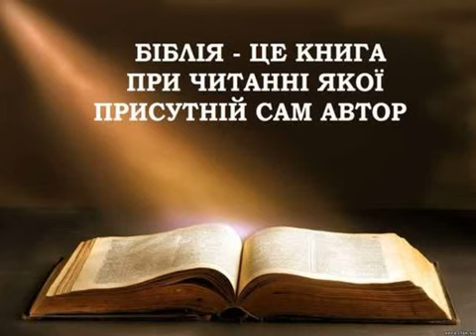Фальшиві пророки і хибне читання (Колосян 2:6-15) проповідь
Проповіді Божого Слова, Пастир Тарас Коковський, 2011 (Тернопіль), Парафія Св.Апостолів Івана та Якова (Українська Лютеранська Церква). Текст проповіді: Послання Павла до колосян 2:6-15
"6 Отже, як ви прийняли були Христа Ісуса Господа, так і в Ньому ходіть, 7 бувши вкорінені й збудовані на Ньому, та зміцнені в вірі, як вас навчено, збагачуючись у ній з подякою. 8 Стережіться, щоб ніхто вас не звів філософією та марною оманою за переданням людським, за стихіями світу, а не за Христом, 9 бо в Ньому тілесно живе вся повнота Божества. 10 І ви маєте в Нім повноту, а Він Голова всякої влади й начальства. 11 Ви в Ньому були й обрізані нерукотворним обрізанням, скинувши людське тіло гріховне в Христовім обрізанні. 12 Ви були з Ним поховані у хрищенні, у Ньому ви й разом воскресли через віру в силу Бога, що Він з мертвих Його воскресив. 13 І вас, що мертві були в гріхах та в необрізанні вашого тіла, Він оживив разом із Ним, простивши усі гріхи, 14 знищивши рукописання на нас, що наказами було проти нас, Він із середини взяв його та й прибив його на хресті, 15 роззброївши влади й начальства, сміливо їх вивів на посміховисько, перемігши їх на хресті!"